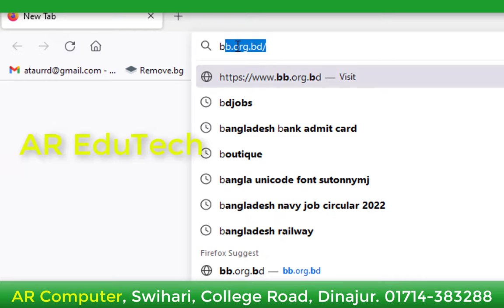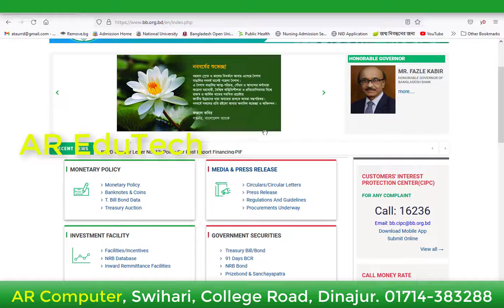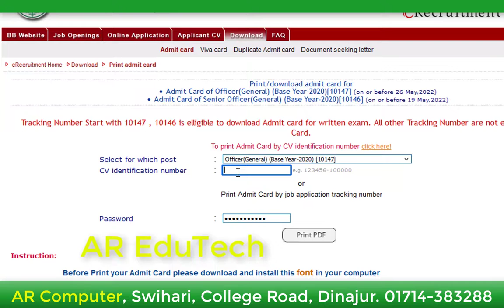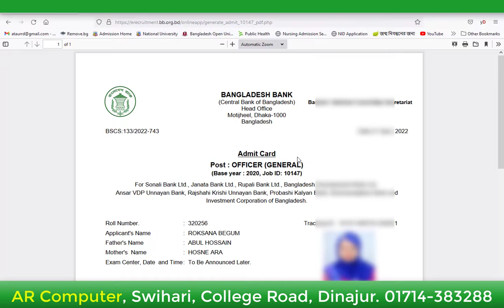Admit card Download || BANGLADESH BANK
Admit Card
For Sonali Bank Ltd., Janata Bank Ltd., Rupali Bank Ltd., Bangladesh Development Bank Ltd.,
Ansar VDP Unnayan Bank, Rajshahi Krishi Unnayan Bank, Probashi Kalyan Bank, Karmasangthan Bank and
Investment Corporation of Bangladesh.